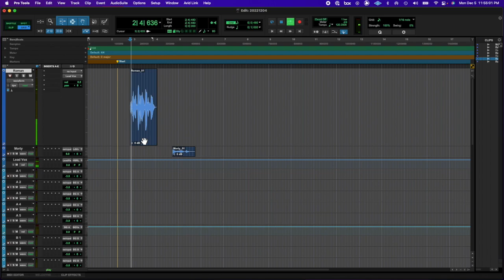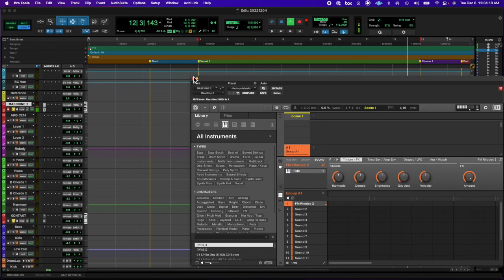20221204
fuck u